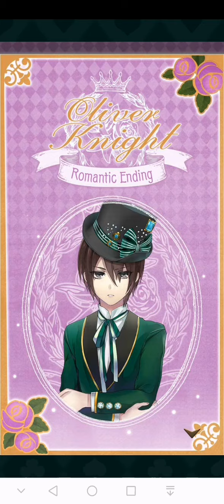Ikemen revolution Oliver Romantic ending part 1